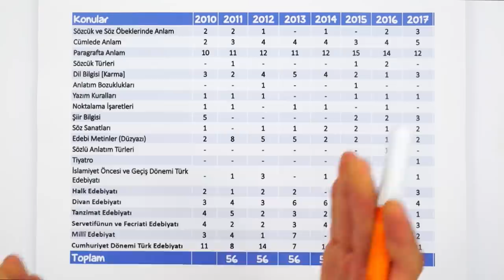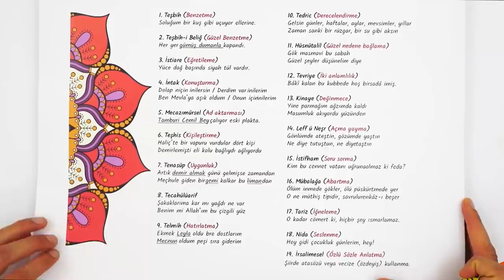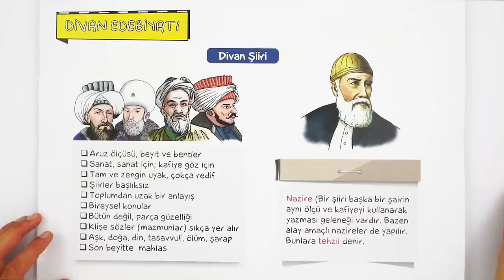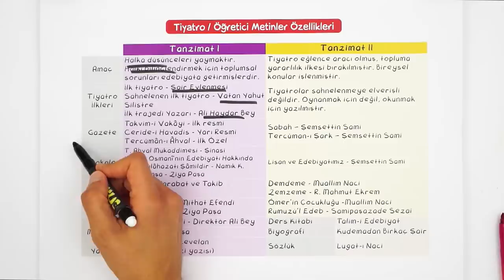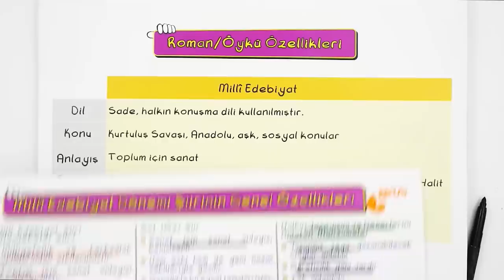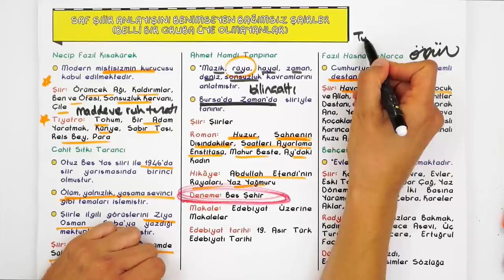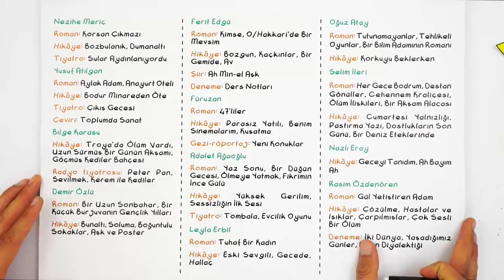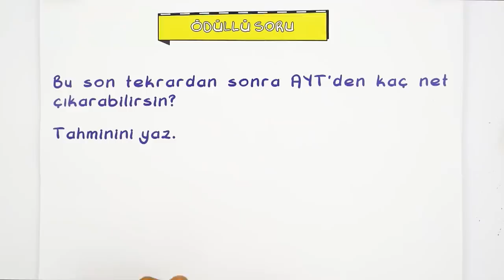AYT Edebiyat Full Tekrar | Son Tekrar Kampı 2020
ÖSYM tarzı soruları, konu özetleri ve taktiklerle AYT Edebiyat dersini full tekrar ediyoruz. Sınava bomba gibi hazırlanmak için son tekrar videolarını sakın kaçırma! 🤓